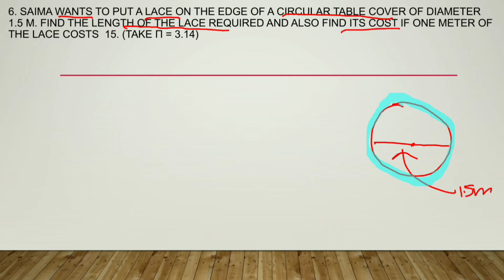Class 7 || Exercise 11.3 ☆☆ QUESTION 6 ☆☆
Class 7
MATHS
Chapter 11
Perimeter and Area
Exercise 11,3
 Q6. Saima wants to put a lace on the edge of a circular table cover of diameter 1.5 m. Find the length of the lace required and also find its cost if one meter of the lace costs 5 15. (Take π = 3.14)